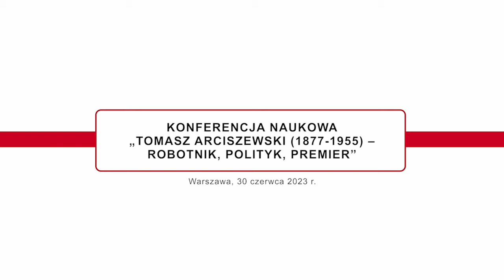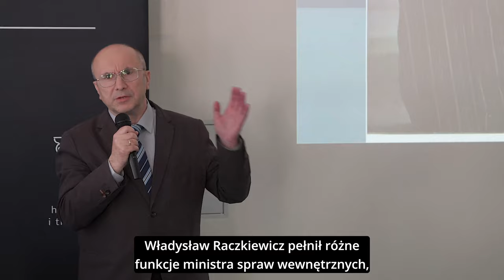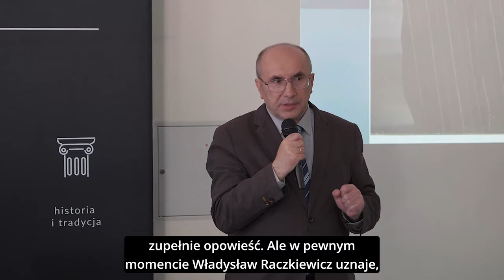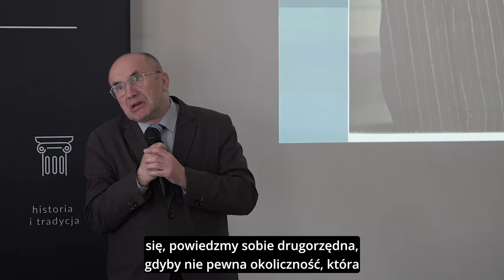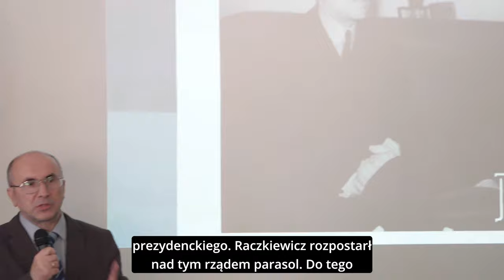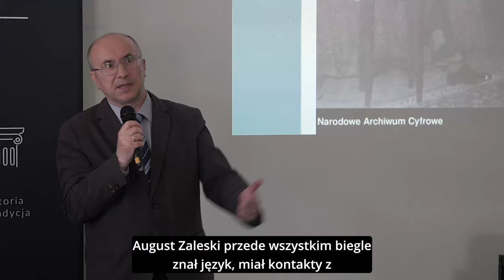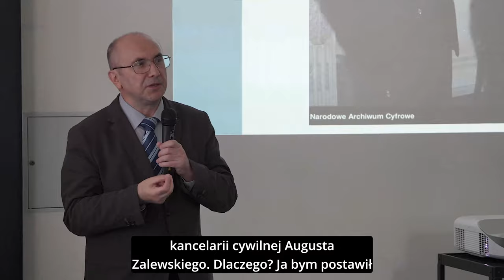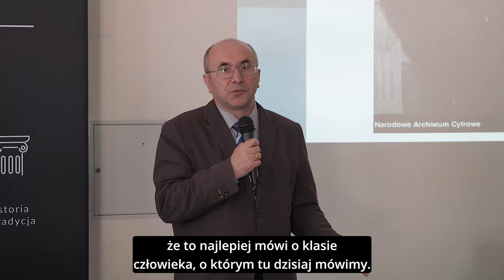prof. dr hab. Jacek Piotrowski | Relacje premiera T. Arciszewskiego z prezydentem Wł. Raczkiewiczem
30 czerwca 2023 roku w Warszawie odbyła się konferencja naukowa zatytułowana: „Tomasz Arciszewski (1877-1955) – robotnik, polityk, premier”. W wydarzeniu wzięli udział przedstawiciele ośrodków akademickich z całej Polski. Gościem honorowym spotkania był wnuk byłego premiera, profesor Tomasz Arciszewski. Spotkanie zorganizował Instytut De Republica.

Tomasz Arciszewski był wybitną osobistością na polskiej oraz międzynarodowej arenie politycznej. Cieszył się ogromnym autorytetem nie tylko wśród swoich zwolenników, ale także osób deklarujących zupełnie przeciwstawne poglądy. Premiera wyróżniała nieprzeciętna charyzma oraz odwaga, którymi wykazywał się zarówno w życiu osobistym jak i w karierze zawodowej, zwłaszcza politycznej. Arciszewski był „człowiekiem od zadań specjalnych”, co znakomicie potwierdza fakt stworzenia przez niego rządu 29 listopada 1944 roku, po ustąpieniu ze stanowiska Stanisława Mikołajczyka. Podczas zaprzysiężenia swojego gabinetu, mówił, że jego rząd będzie wobec wolnych narodów świata „wiernym wykładnikiem Polski, walczącej od sześciu lat z największym poświęceniem przeciwko najeźdźcom”. Od śmierci premiera Tomasza Arciszewskiego minęło niespełna siedem dekad – zauważył  prof. zw. dr hab. Andrzej Przyłębski, Dyrektor Instytutu De Republica –  Już najwyższy czas abyśmy przyspieszyli proces przywracania pamięci nie tylko o premierze Tomaszu Arciszewskim, ale o wszystkich polskich mężach stanu, którzy w dobie międzynarodowych konfliktów pierwszej połowy dwudziestego wieku jak i po zakończeniu II wojny światowej, w czasach brutalnej walki o aktualny geopolityczny porządek Europy, Świata, walczyli o Polskę w kraju i na emigracji.